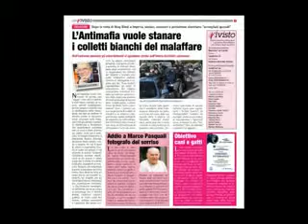RIVISTO DI AGOSTO NELLE EDICOLE